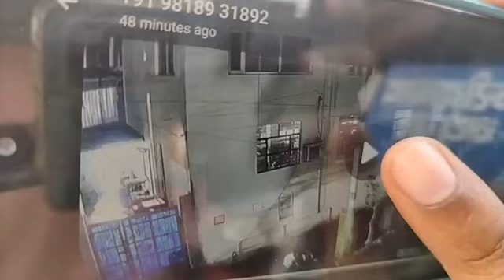पड़ोसी ने पहले दी थी धमकी और उसके बाद कार से पीछे से ठोंक दिया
पड़ोसी ने पहले दी थी धमकी और उसके बाद कार से पीछे से ठोंका..
घटनास्थल से लाइव रिपोर्ट..